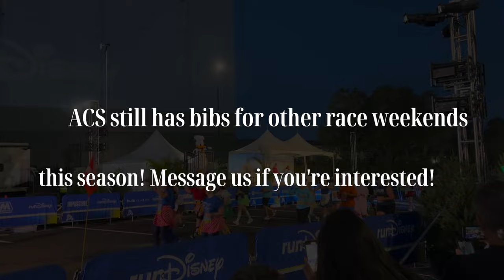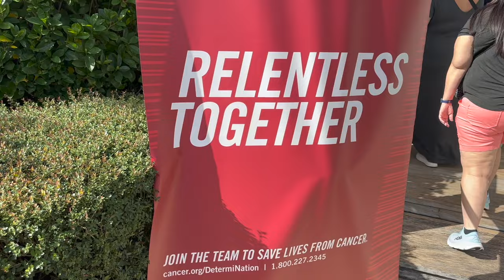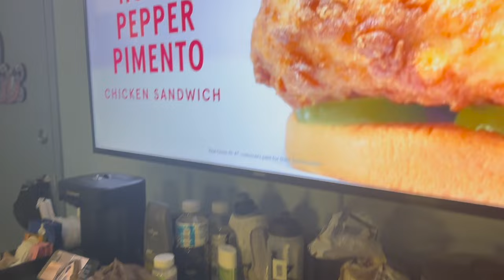Characters & Corral Shock! | runDisney Wine & Dine 10K & ACS Team Brunch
Happy 10K! Today starts off a little shaky with a late wake up call... Our worst race day fear! Thankfully Peter gets out to EPCOT on time, but things are a little wonky today. His corral is different than usual and it throws off his groove. But that's okay! Cool characters and Christmas at Hollywood Studios turn it all around. We are so grateful to be a part of another American Cancer Society team brunch. It was a beautiful afternoon spent at the Boardwalk. If you're interested in joining Team DetermiNation there are plenty of bibs left for this race season. Message us if you're interested!

2023 runDisney Walt Disney World Marathon Weekend American Cancer Society Fundraiser